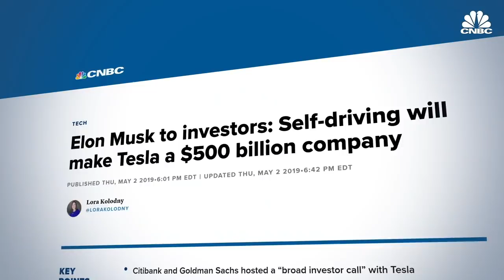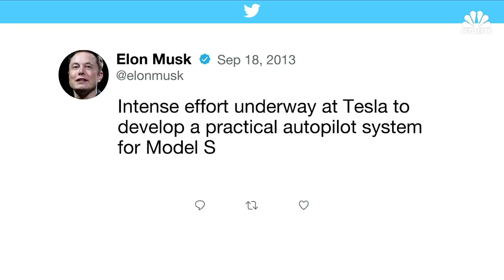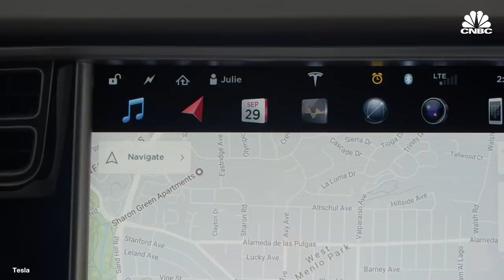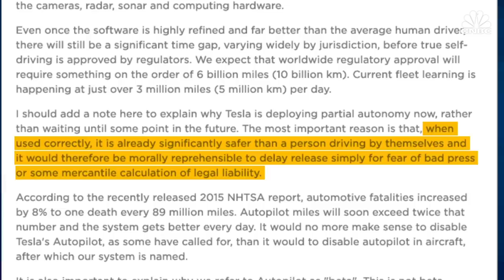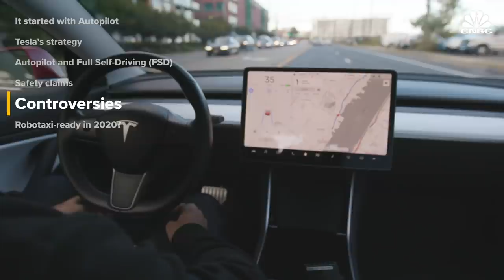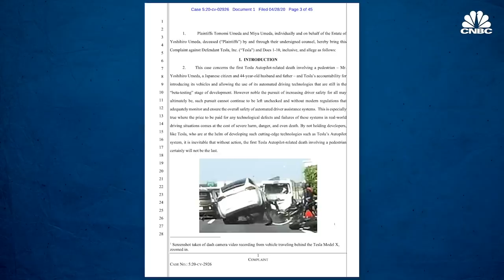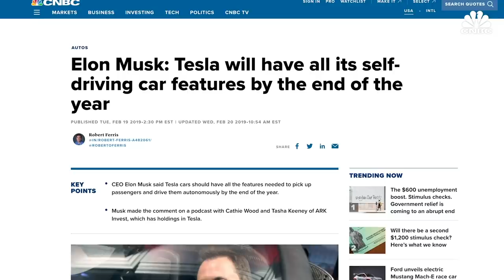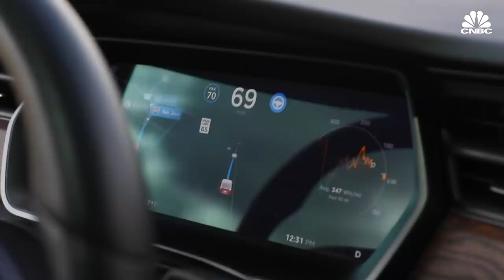Why Tesla's Full Self-Driving Feature Is Taking So Long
During Tesla’s 2019 Autonomy Day, Elon Musk said the company is expected to have one million vehicles on the road by the end of 2020 that could function as robotaxis. But some say Musk’s driverless dream is far from becoming a reality. CNBC explores how Tesla Autopilot and Full Self-Driving, or FSD, have evolved over the years, and why the complete FSD has yet to be released.